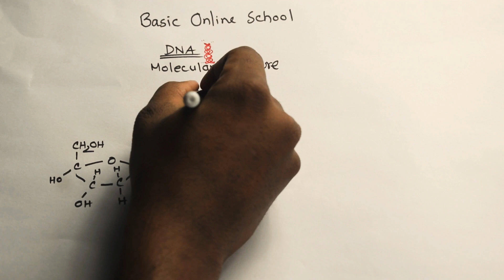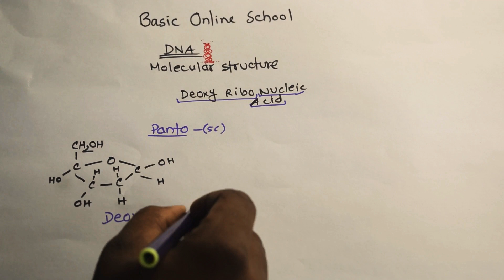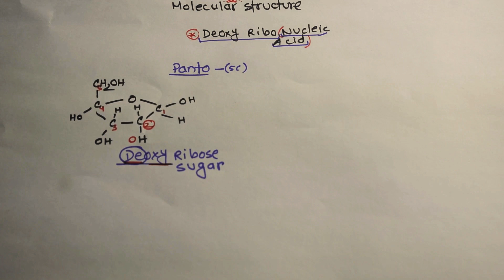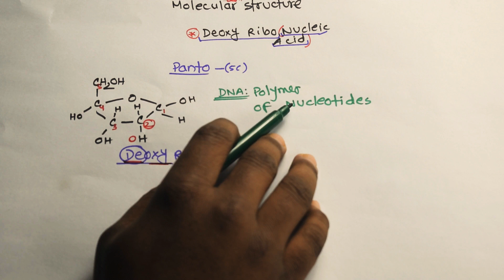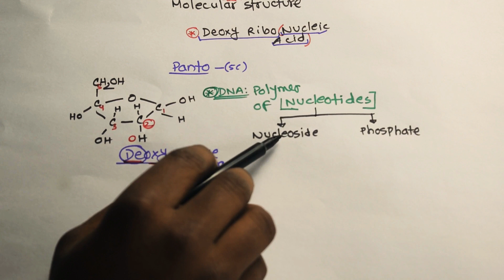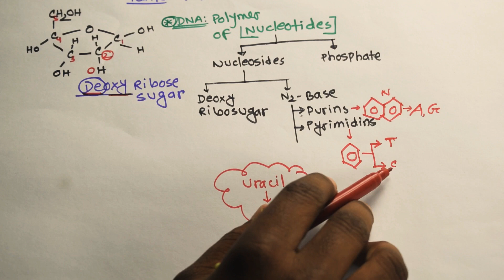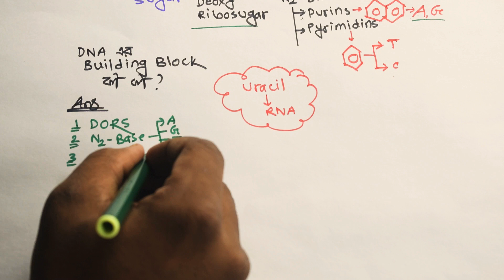DNA এর গঠণ|Moleculaer structure of the DNA|DNA এর আণবিক গঠণ-part01||প্রথম অধ্যায়-বোটানি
Topic:Molecular Structure of the DNA(DNA এর আণবিক গঠণ)
DNA এর আণবিক গঠনে পাওয়া যায় নিউক্লিওটাইডের পলিমার।
এখানে আর আলোচনা করা হয়েছে building blocks of DNA.
DNA কেন অম্লীয়?

আমাদের পেইজের লিংক হল

category: Education